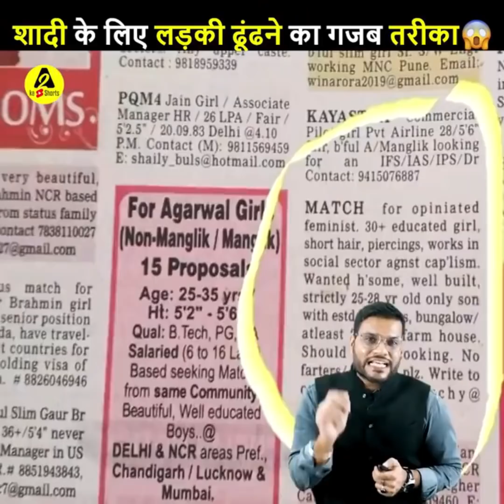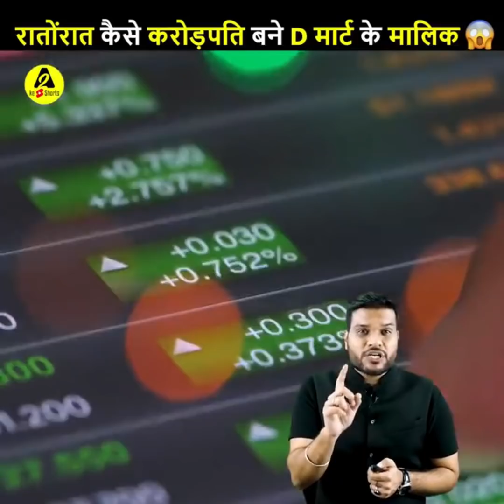ये EYE DROP चश्मा हटा देगी😲 a2motivation facts a2_amazing_facts by a2sir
1. A miraculous EYE Drop will remove your glasses.
2. This man did this work to find the girl.
3. Why did the owner of D-mart suddenly become rich?
4. 3400 crores thrown in the garbage.
5. The government of Dubai did a big job.

१. एक चमत्कारी EYE Drop आपके चश्मा को हटा देगी |
२. इस इंसान ने लड़की को ढूंढने के लिए किया ये काम |
३. D-mart के मालिक क्यों हुए अचानक मालामाल |
४. 3400 करोड़ रूपये फेंक दिए  कूड़े में |
५. दुबई की सरकार ने किया बड़ा कारनामा |